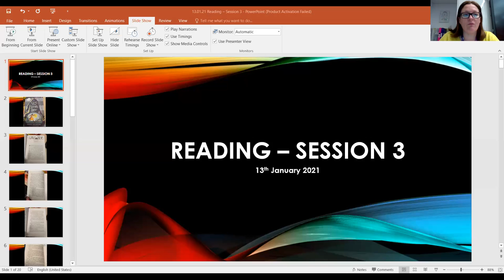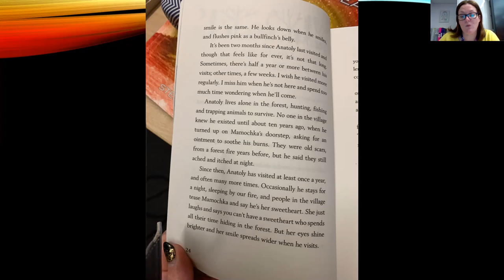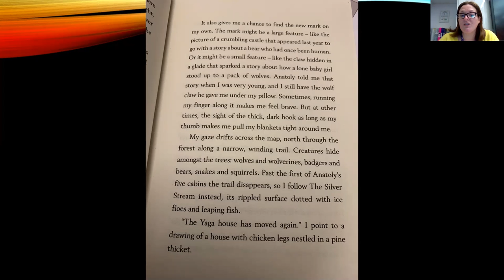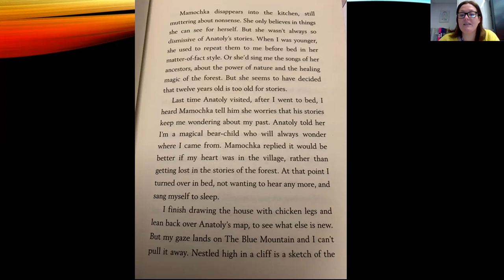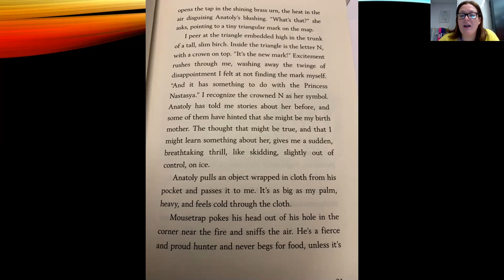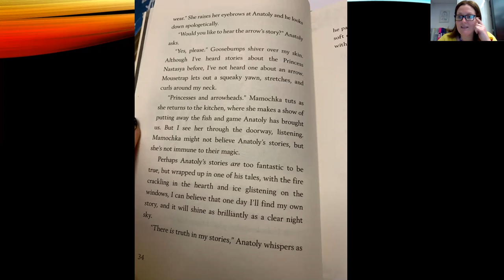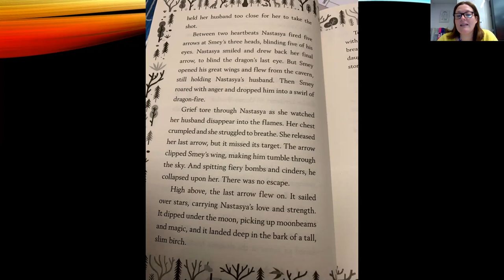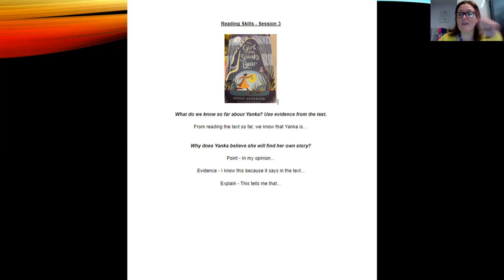13 01 21 Reading Session 3